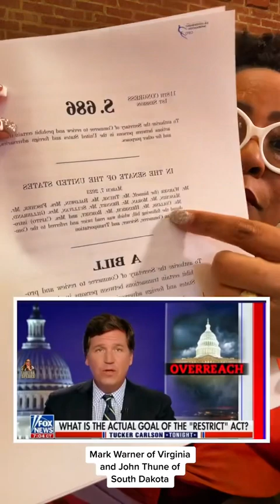Here’s The Truth About The Restrict Act and The Tiktok Ban!!